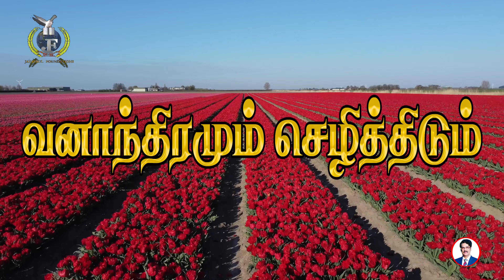LIVE #248 | 04 MAR 2024 | அனுதின தியானம் | ஆபத்து காலத்திலே கர்த்தரை நோக்கி கூப்பிடு | Dr Jayapaul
Dr N Jayapaul is an evangelist, a prominent evangelical Christ figure, Great man of God, Calvary Church (Senior Pastor) & became well known internationally.

SBI - Bank.
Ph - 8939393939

Dr Jayapaul